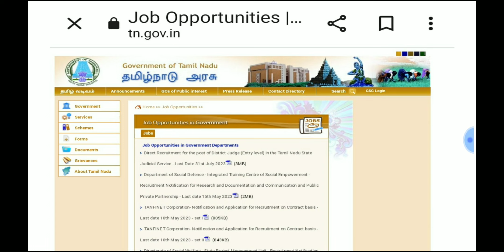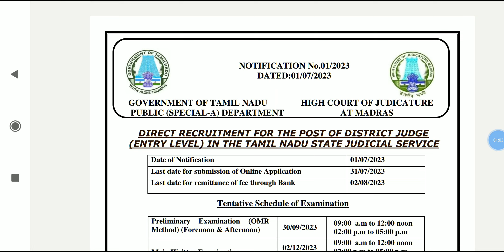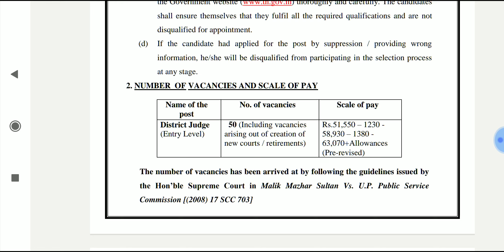District Judge 2023 Vacancy Out || Syllabus & Exam Pattern || LLB jobs 2023 || LLM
Official notification & Online apply link

Legal Assistants
Legal Officer
Legal Advisor
Insurance Law Officer
 Judicial Services
 District Judge
rajasthan
junior law officer
nlu jobs
legal jobs
ibps law officer
IBPS
IBPS special officer
IBPS so
legal internship
uppsc jobs
legal jobs in esic
ESIC jobs
gujrat jobs
rjs 2023
upsc jobs
legal jobs through upsc
uttarakhand apo
law Clerk
bhopal madhya pradesh
andaman nikobar jobs
dweep samooh
LLB jobs in bihar